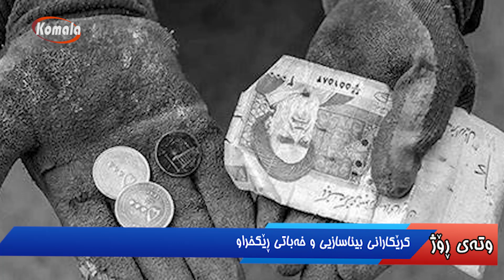وتاری رۆژ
کرێکارانی بیناسازیی و خەباتی ڕێکخراو
1402/06/02